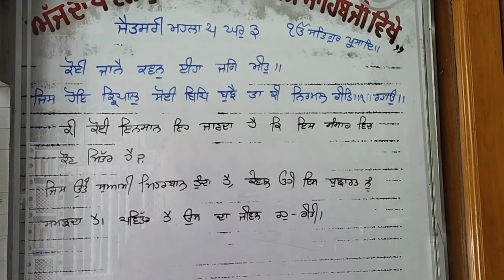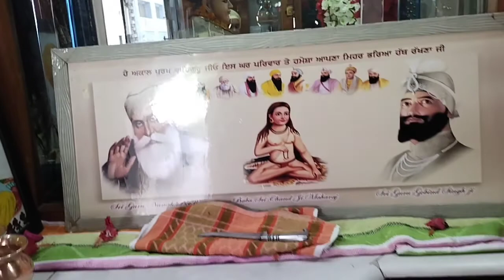Ajj Fir Gay Appa Tahli Sahib Gurudwara De Darshan Kern Vaste ll Charanjit Singh Vlog ll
Ajj Fir Gay Appa Tahli Sahib Gurudwara  De
Darshan Kern Vaste ll Charanjit Singh Vlog ll